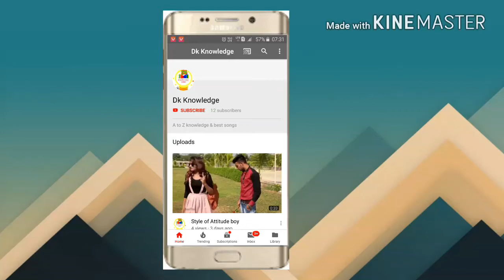Brand masti :बिजली से मरते_मरते बचे 😁😁😂😂😂😢😢